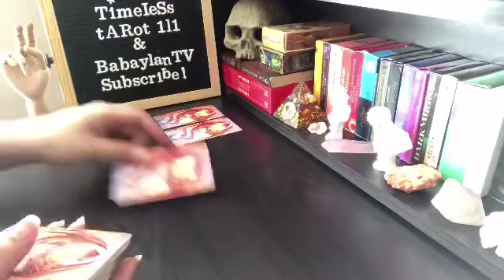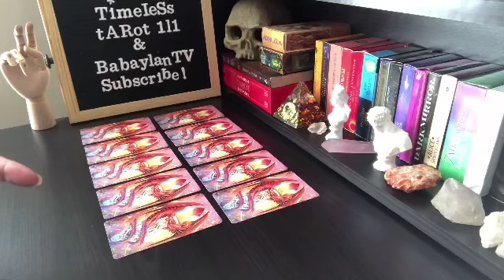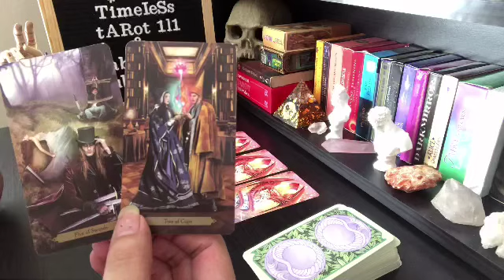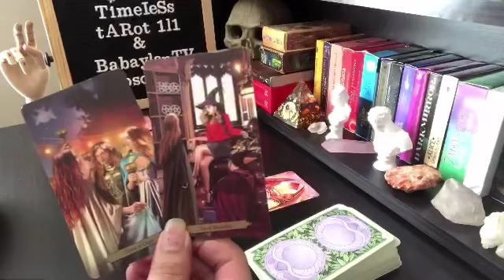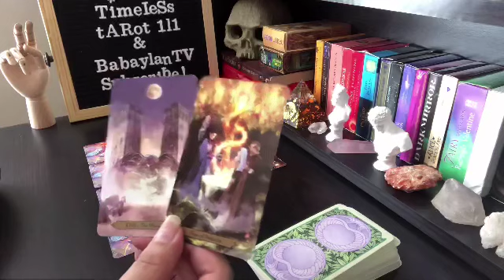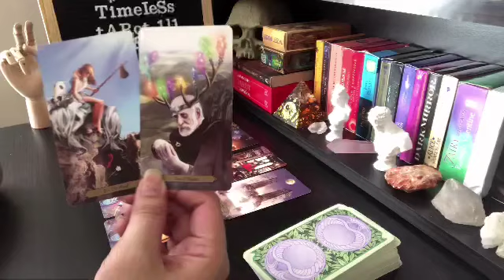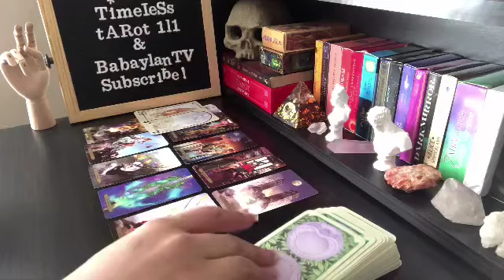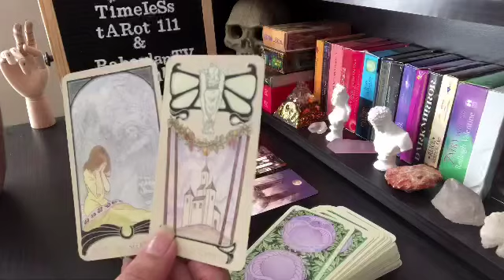LEO "THEIR OBSESSION IS SCARY AF" | TAROT READING